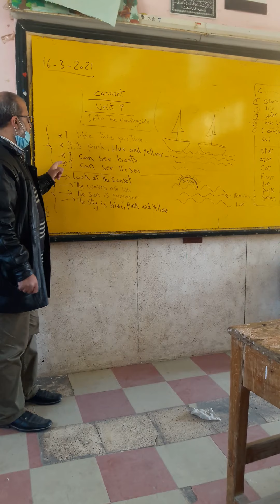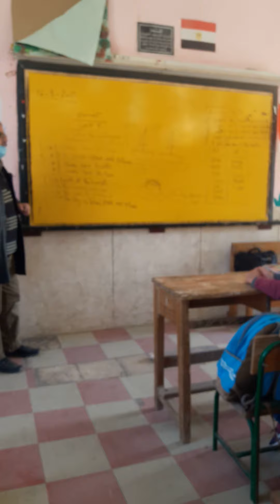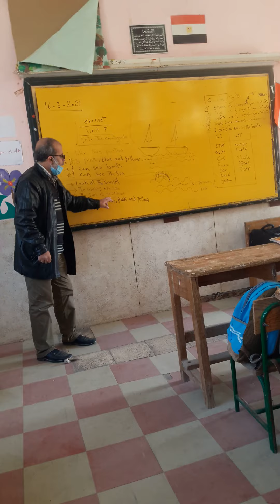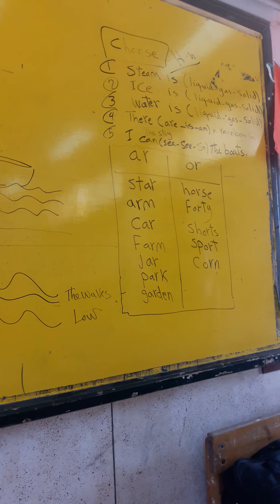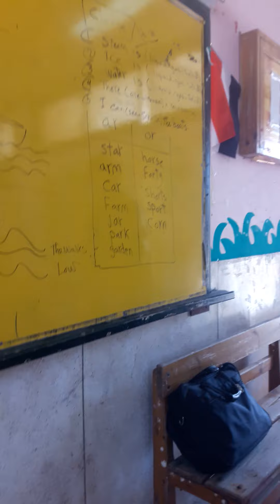primary 2 connect plus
primary 2 connect plus unit 7